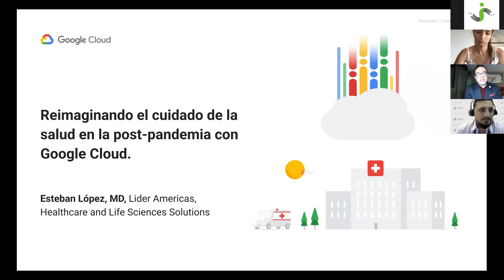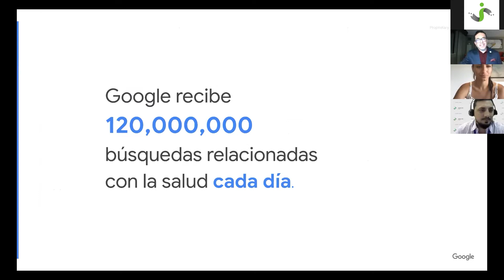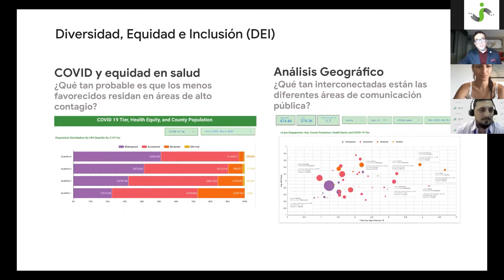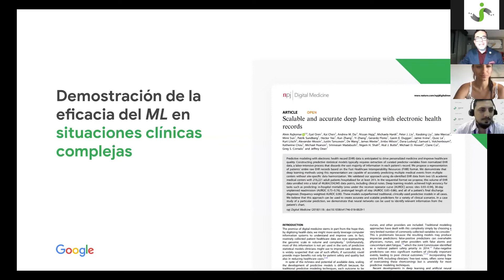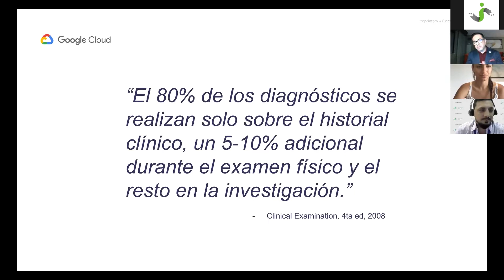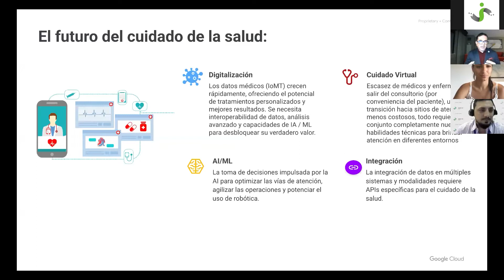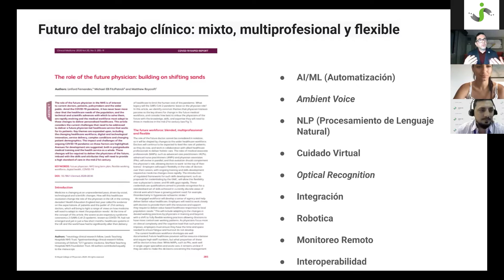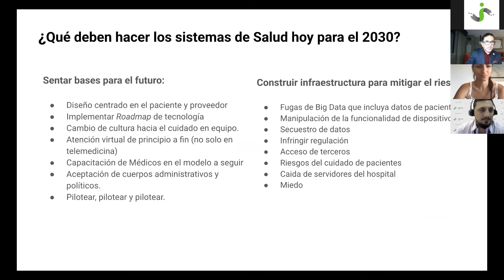Reimaginando el cuidado de la salud en la post pandemia con Google Cloud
15/12/2022

Orador: Esteban Lopez

Infraestrutura y contingencia